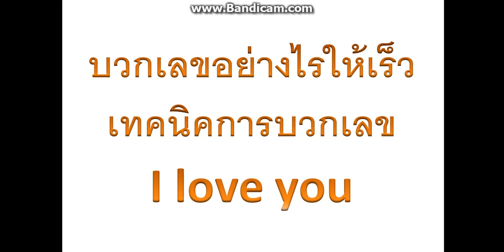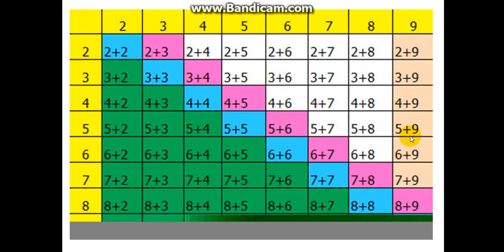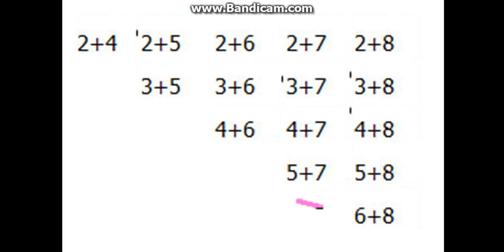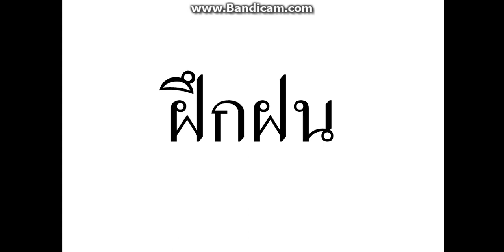เทคนิคบวกเลขเร็ว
เทคนิคบวเลขเร็วไม่ง้อกระดาษคิด แค่ใช้ตามองตัวเลขก็สามารถหาคำตอบได้เลย